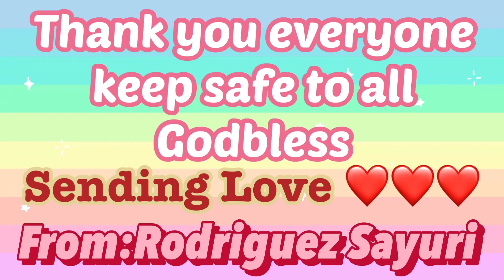HAPPY HALLOWEEN 2024